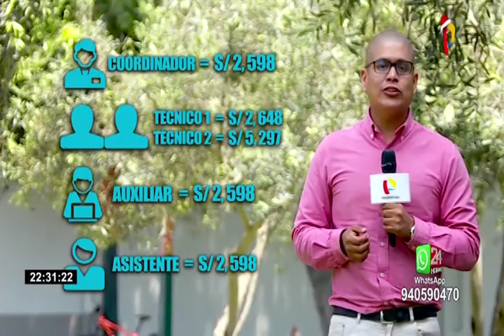Elecciones 2020: ¿Qué opinan los candidatos sobre reducir el sueldo a un congresista?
Con miras a las elecciones congresales 2020, postulantes que buscan un curul, continúan exponiendo sus propuestas que en su mayoría son polémicas y discutidas como la reducción de sueldos de los congresistas y la eliminación de los incentivos parlamentarios.

Actualmente el sueldo mensual de un congresista asciende a un monto de S/15 600 soles, sin embargo todos los parlamentarios reciben un pago adicional por concepto de función congresal de S/7617 soles.

Sumado a esa cifra, también existe el pago por semana de representación de S/2530 soles, más el dinero asignado a los asesores de cada legislador. En total un padre de la patria genera un gasto al Estado por más de S/60 mil soles mensuales.

Desde el partido Juntos por el Perú, consideran que este monto es demasiado elevado. Por ello, la candidata Grace Baquerizo propone de manera concreta la reducción del salario y la fiscalización de los pagos por otros conceptos que se realizan en el Congreso.

“Para nosotros sí debe reducirse el sueldo de los congresistas. Los otros conceptos para que realicen su función debe ser debidamente fiscalizado y que esto esté bajo el control de la Contraloría de Republica”, indicó.

Para el postulante Alexis Meléndez, quien postula por el Apra, este tipo de planteamientos tiene un objetivo populista y que además “proviene de un sector identificado con la Izquierda”.

Agregó que lo fundamental no es por reducir el sueldo sino de homologarlo entre los principales funcionarios del Estado.

Otro grupo político que está a favor de quitar los llamados beneficios es Somos Perú, así lo confirmó su candidato Jesús Maldonado.

“Hay que hacer una modificación con respecto a los salarios y a los beneficios porque están recibiendo dinero por combustible, por instalación, por gastos de representación, entre otros. Al final el dinero no se justifica”, dijo.

Desde las filas acciopopulistas, tienen una postura intermedia. Para el aspirante al parlamento Pedro Norales, el salario congresal debe seguir, pero se mostró a favor de que se reduzcan ciertos beneficios.

“Lo que sí se podría eliminar son los gastos de representación porque el congresista tiene que hacer la labor de representación es una labor que está inherente al parlamentario y también eliminar los gastos de instalación”, explicó.